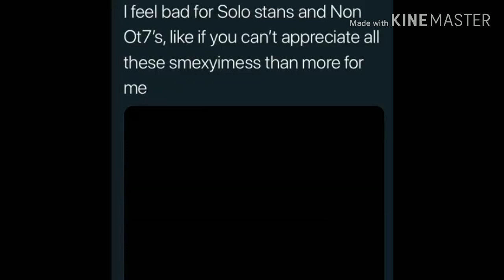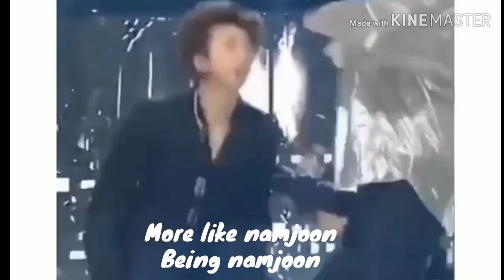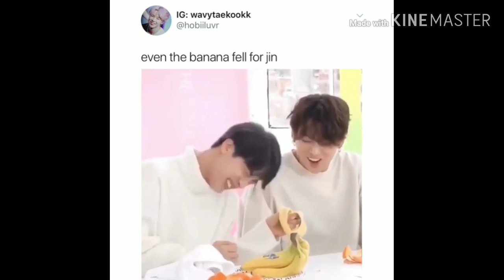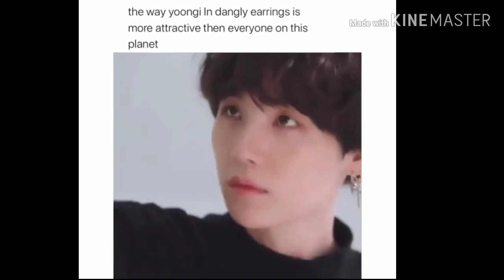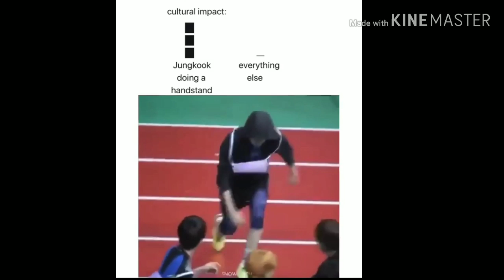ARMY Tweets /BTS Memes to watch cause wHy NoT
Your Daily Dose of BTS MEMES AND ARMY TWEETS #23
Comment down what time you want me to post the vids.. (please include timezone)

Hope you have a PURPLE DAY!!!💜💜💜